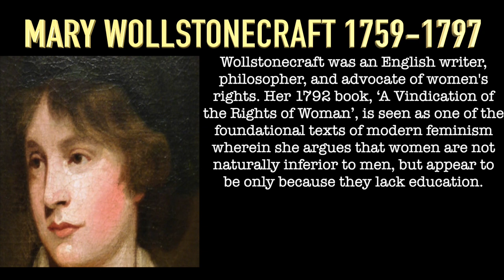Kapsicum - Awesome Amazing Woman (Discovery Mary Wollstonecraft Version) (Discovery Vault)